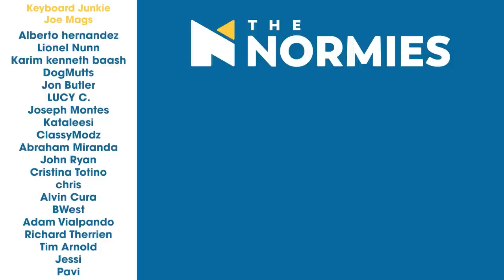Tunak Tunak Tun - Daler Mehndi | The Normies Music Video Raction!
The Normies are reacting to music videos! What do you want us to hear next?